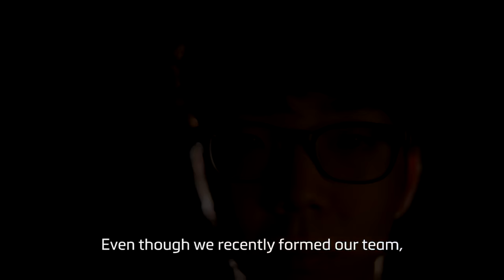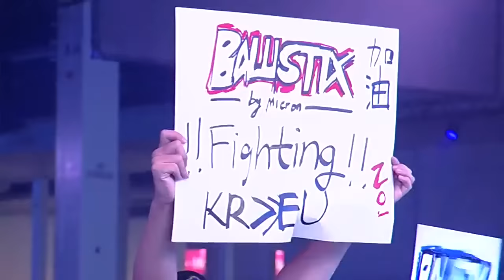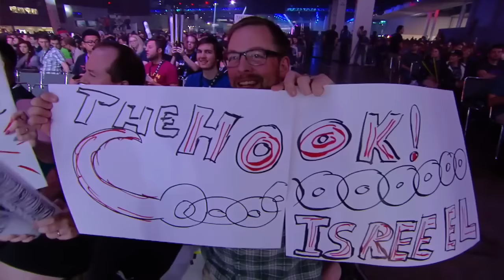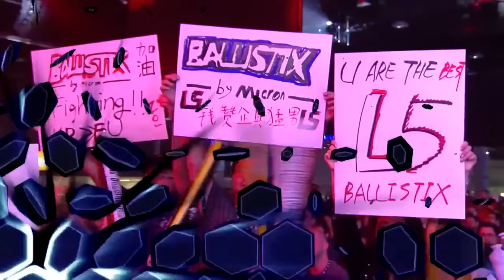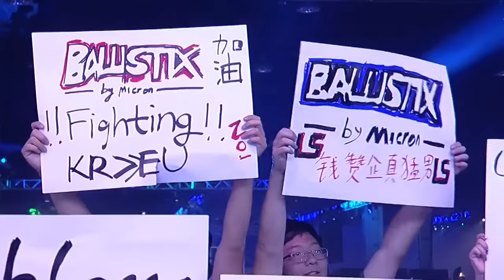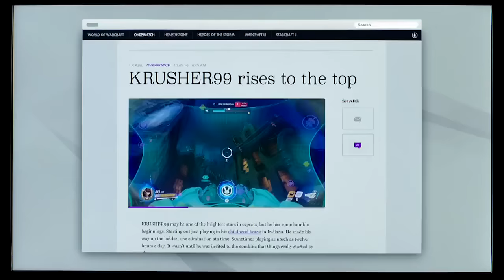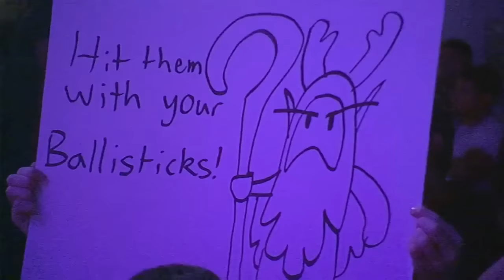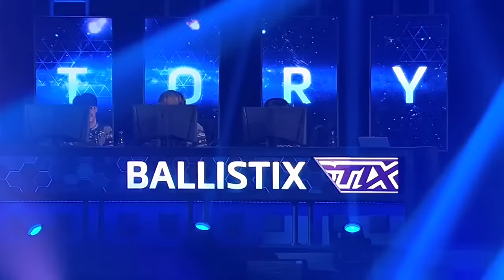Ballistix vs Team Dignitas Match 22 - Semi-Finals - HGC Fall Championship 2016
Ballistix and Dignitas face off in the Fall Championship at BlizzCon 2016.